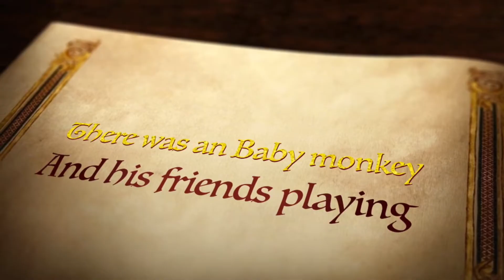The Great Monkey - Trailer Released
Untold Story of an Monkey, unleashes Power to protect his Family and Takes legal Action on Gorilla 😜- By Kash